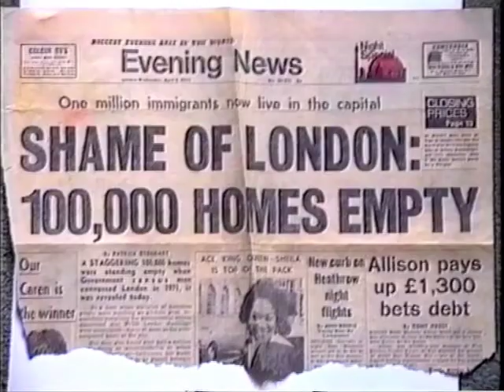Tony Allen Brief History Of Squatting Part 4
Final instalment of Tony Allen's definitive History Of Squatting filmed in and around Frestonia/Ladbroke Grove/London in 1990 for Channel 4 by Jonathan Barnett & Dave Lee just as Margaret Thatcher's government was making squatting illegal.